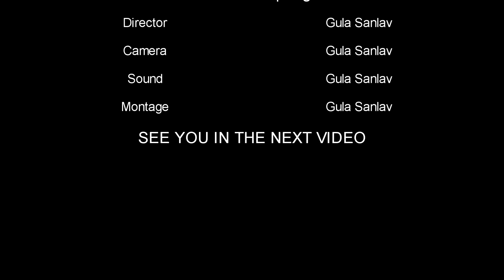Antalya Welcome Spring